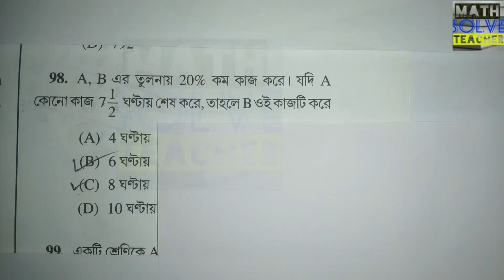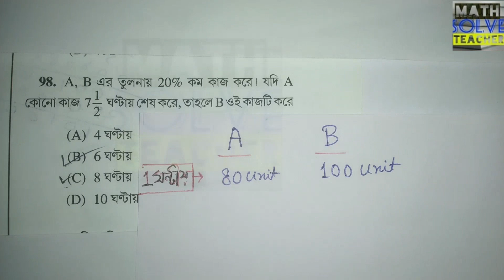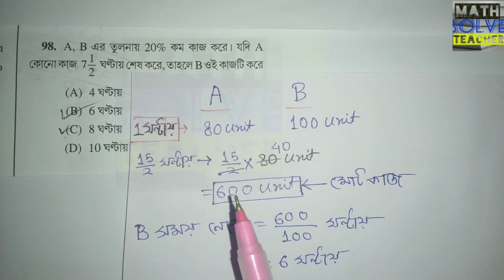WBP,WBCS,RAILWAY GROUP -D এবং অন্যান্য চাকরীর প্রস্তুতি